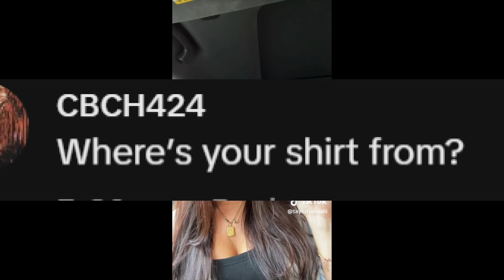Why Men Stopped Dating ( Part 382 )